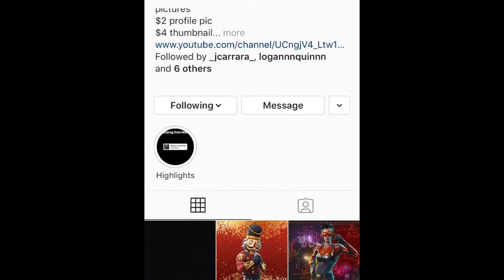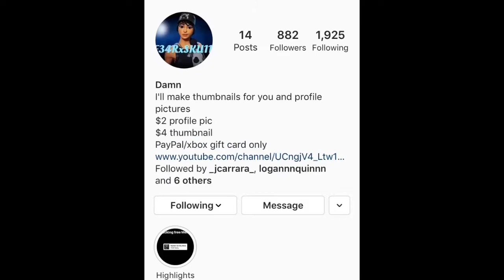Rainbow Six Siege// Comeback Victory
Dm to get Thuimbnails